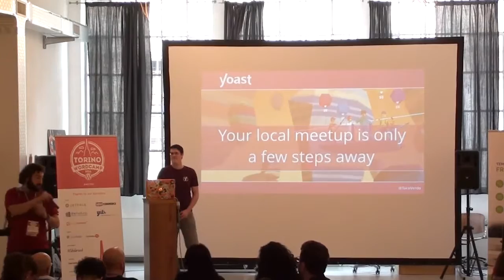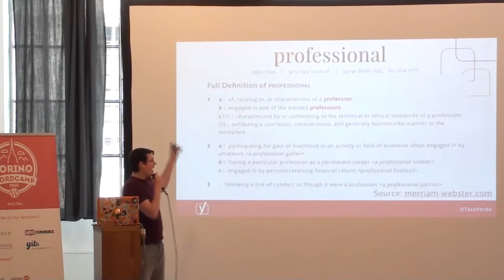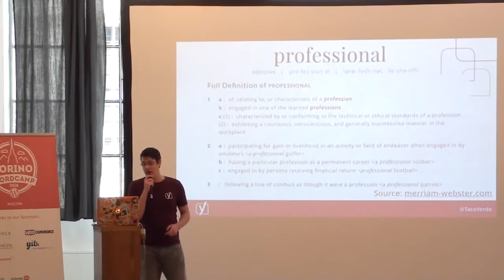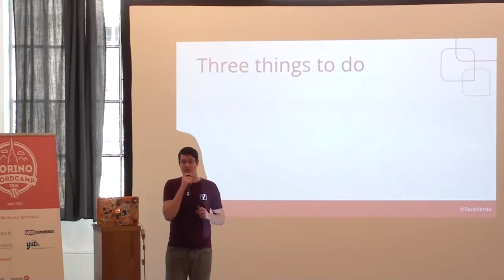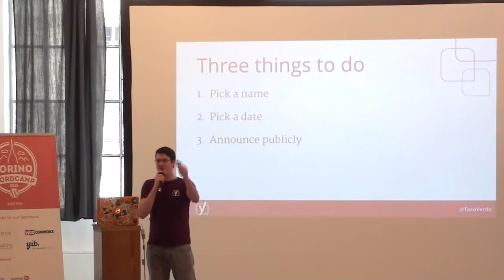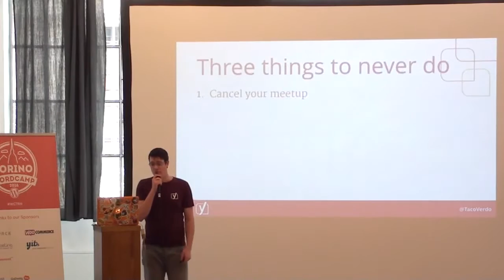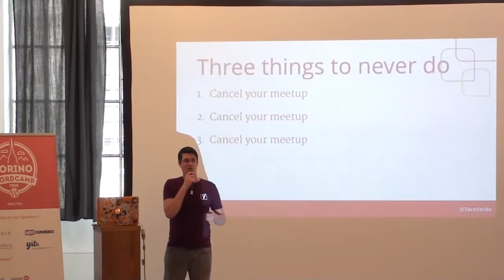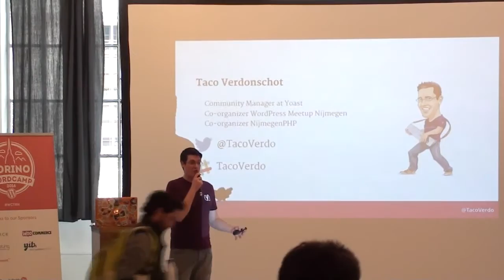Taco Verdonschot: Your Local Meetup is Only a Few Steps Away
This talk consist of two parts.
1. Attending and organizing a local meetup. What is it that makes the tech industry so eager to meet up? Why are you here at WordCamp Torino? What hidden treasures can be found when attending a gathering of developers? What value do we all get from it? Even though there isn’t a single answer to answer all these questions, I’ll give a couple of answers to help you understand.
2. Organizing a local meetup So what if there’s no local meetup to attend? I’ll give some basic tips and tricks to help you start your own, successfully!